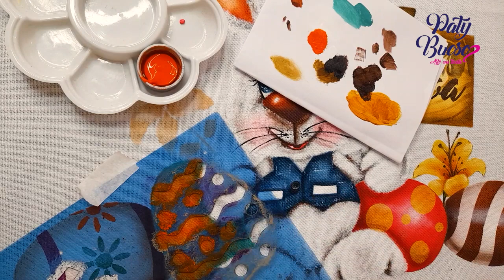Como pintar ovos de Páscoa no tecido com stencil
Neste vídeo, venho trazer passo a passo completo de como utilizar meu stencil Pa 154-Ovos. Você pode agregar em outros projetos de pintura em tecido e também elaborar seu próprio projeto. Também em qualquer textura da sua preferência.

Vem comigo pro telegram 👆🏻